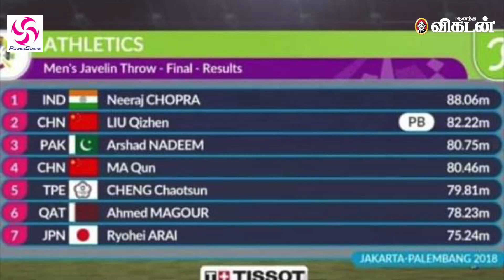தங்கமகன் நீரஜ் சோப்ரா கடந்து வந்த பாதை! journey of Olympic GOLD Winner Neeraj Chopra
Neeraj Chopra scripted history for India as his gold medal was the nation's first ever in Athletics. His 87.58m throw was enough to place him at the top of the standings after 6 throws in the Javelin final.

The Tokyo 2020 Olympic Summer Games are taking place in Japan, from July 23, 2021 to August 8, 2021.